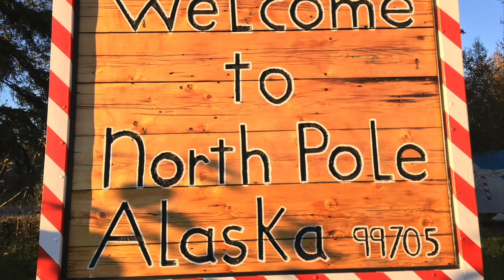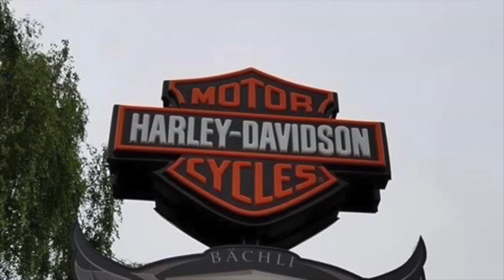SAFETY RUN TO SAN DIEGO 2024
THIS IS A RIDE STARTING IN THE IE , TO SAN DIEGO, MET UP WITH LA  CHAPTER TO FELLOWSHIP IN SAN DIEGO.